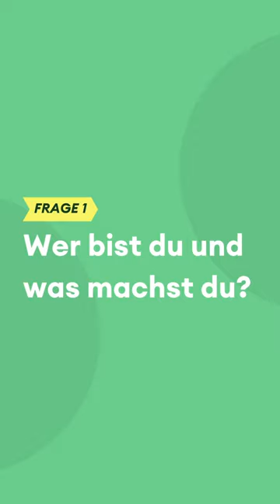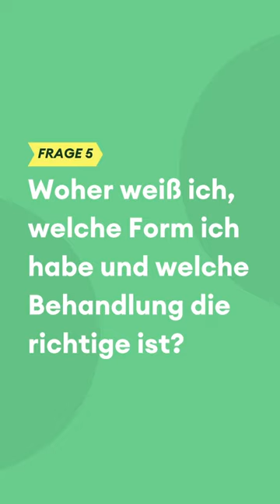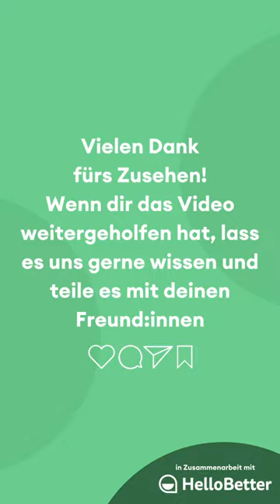Welche Formen von Depressionen gibt es? | Real Talk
Ein neues Gesicht für den Real Talk! Zukünftig steht Annika für den Real Talk vor der Kamera und beantwortet die gängigsten Fragen rund um psychische Gesundheit. Im neuen Video erklärt euch Psychotherapeutin Annika ausführlich die verschiedenen Verlaufsformen und wie sie behandelt werden.

Real Talk ist ein Aufklärungsformat von Freunde fürs Leben in Kooperation mit HelloBetter. Expert:innen mit psychologischer oder psychotherapeutischer Ausbildung beantworten Fragen der Community rund um psychische Gesundheit und Erkrankungen .
So spricht Psychologin Marie zum Beispiel über den Umgang mit schlechten Nachrichten und Kriegsangst, Psychotherapeutin Alena gibt wertvolle Tipps bei Liebeskummer und Kinder- und Jugendtherapeutin Annika erklärt, welche Behandlungsmöglichkeiten bei Depressionen in Frage kommen. Dabei legen unsere Expert:innen großen Wert auf leicht verständliche Antworten und niedrigschwellige Hilfestellungen.